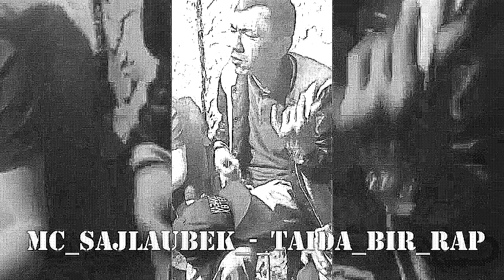mc sailuebek hits 🎤🎤🎤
00:05 taida bir rap🎶
02:18 kimana bet🎶
03:23 mc sailuebek vs bennassi🎶
07:52 black cat white cat pitbull🎶